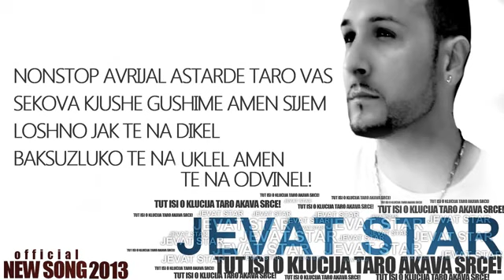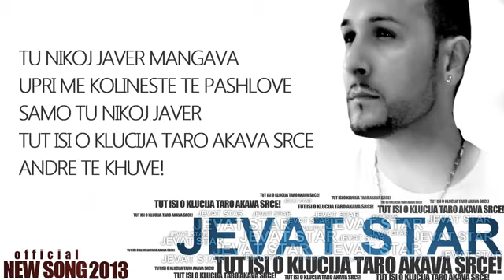Jevat Star Tut isi o Klucija Taro Akava Srce 2013 HD Prod by Mefo)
By: Emran Gipsy Bandito * Mu7to * Benny * The * Game * Lor * Boy * Mefo * Fat * Joe * Asan * E2oR * And1 * Timbaland * Believer * Sekil * Al * Alion * Sutka * Usher * Jevat * Sukri * 2008 * Rnb * Hip * Hop * J.T. * New * Music * Omarion * Cherish * Beyonce * Chris * Brown * Eko * Fresh * Bushido * Bexo * Elena * Risteska * 2009 * Danja * Kool * Savas * Massiv * keri * hilson * verizon * vcast * onerepublic * one * republic * the * rapture * music * beats * Skopje * Park * Macedonia * Europe * Darko * Dimitrov * Lambe * Darkchild * Arabic * Turkish * Youtube * Busta * Rhymes * Nlt emrangipsybanditos studiocazogorce